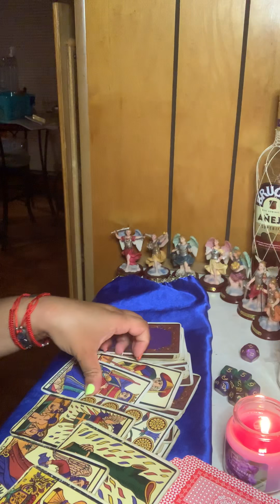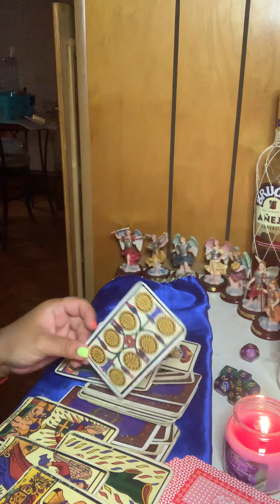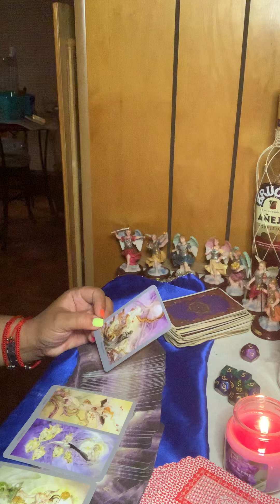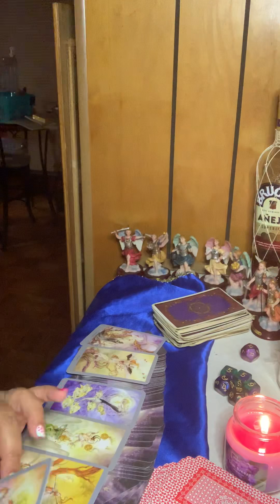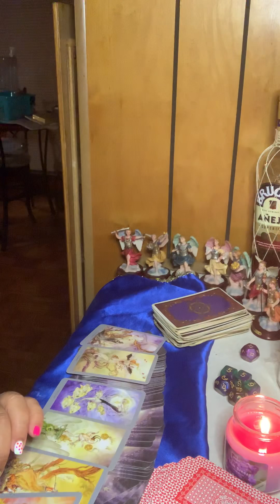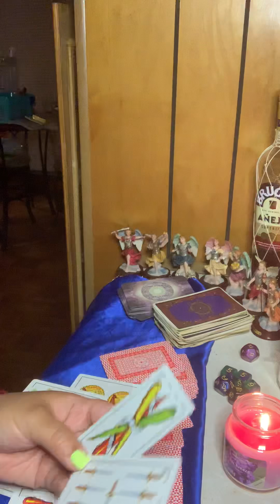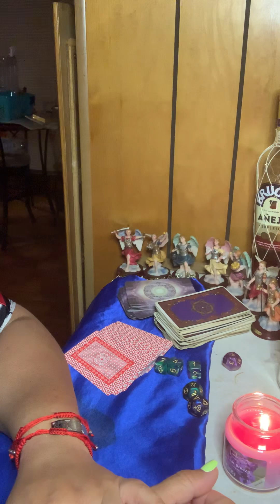Leo sales de crisis económicas , logras conseguir la estabilidad emocional!